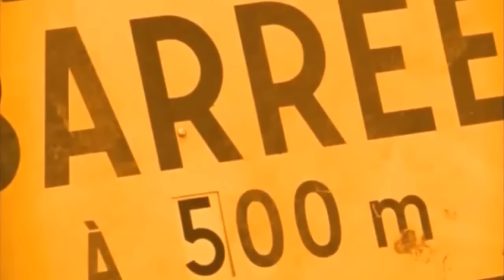Disiz La Peste - J'pète les plombs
J'pète les plombs par Disiz la peste

J'pète les plombs, 1er extrait de l'album Le poisson rouge.

Paroles
Putain j'transpire, pire j'suis en transe les transports bloquent ça klaxonne
Ça fait 2 heures qu'j'n'avance qu'à petit feu
Peu à peu je pète les plombs
Le beauf de derrière m'insulte et me traite de con
C'en est trop je sors de ma caisse
Prends mon sac dans l'coffre et m'casse
Laisse ma caisse sur l'périph'
Rien à foutre je trace
Trop de stress, j'ai trop faim il m'faut un Mc Do
J'en trouve un, rentre, il y a une queue de bâtard mais bon j'la fais
30 minutes plus tard environ je demande très poliment :
"Bonjour un Mc Morning s'il vous plaît"
Quand elle me répond :
"Trop tard, désolé monsieur il est midi
Et après midi, eh bien le Mc Morning c'est fini"
J'lui dis : " Quand j'vous ai demandé il était 11h59
Faites un effort j'veux un Morning salé
Vous savez celui avec l'œuf "
Elle m'dit : "Il est midi, j'vous l'ai dit c'est fini
Prenez un Big Mac ou allez voir ailleurs si j'y suis"
J'lui dis : "Appelez moi l'patron"
"Le patron n'est pas là"
Ajoute: "Allez chez l'chinois vous pourrez peut-être prendre un plat"
J'lui dis : "2 secondes" Sors de mon sac un calibre et la braque
Les gens de derrière qui étaient si impatients maintenant s'écartent
Elle m'dit : "OK, prenez la caisse, moi j'veux pas mourir
Il y a plein d'billets, plein de pièces"
J'lui dis "Un Mc Morning où je tire"
3 minutes après ma bouffe est prête
Et j'm'apprête à partir quand la pute me dit :
"J'ai mis un Big Mac"
T'aurais jamais dû l'dire

J'voulais juste un McMorning

J'pète les plombs, putain j'pète les plombs
Putain j'pète les plombs, mais oui j'pète les plombs
J'ai tout perdu : ma femme, mon gosse, mon job
J'ai plus rien à perdre alors suce mon zob !

Alors qu'j'suis recherché et qu'les keufs me traquent
V'la qu'une meuf me drague
La go blague, me dit des trucs vagues
Elle m'dit : "Tu sais qu'tes un beau black ?
Non j't'assure sans déc'
Dès que j't'ai vu j'ai oublié mon mec"
J'lui dis : "De qui tu t'moques ?
Toi tu veux ma quequette
Tu veux que j'te fuck
Qu'j'dépense plein de petites pepettes
Qu'une fois les couilles vides
J'porte le même jean's
Que tu mettes au beurre toi et tes copines
Avec ma maille vous direz tchin tchin
Salope va voir ailleurs parce que moi j't'ai grillée
Mon ex-femme a fait pareil"
"Et alors ?"
"Alors tu peux t'tailler"
Au moment où j'dis ça le métro s'arrête
Et j'm'apprête à partir
Quand elle a répondu un truc qu'elle aurait pas dû dire
Elle m'dit : "Non mais pour qui tu t'prends ?
Mais c'est normal qu'elle t'ai jeté
De toute façon avec ta tête de con
Tu devais tout lui acheter"

Et là j'suis un beau black ?

"J'veux ta veste, tes baskets, ton sac
Ta carte de retrait, ton chéquier et ton sandwich"
C'est c'que l'gars m'a dit alors que j'rentrai au quartier
J'lui dis : "Laissez moi j'ai passé une sale journée"
Ils m'disent : "rien à foutre", s'excitent et s'énervent tout seul
Me sort un mouss, fait l'ouf et d'après lui m'impressione
"J'suis qu'un dingue dans ma tête
C'est un fou dans sa tête !"
J'lui réponds : "Putain espèce de saltimbanque
Arrêtes ton bluff mec, tu crois qu'tu braques une banque ?
Range ton canif, j'sais pas va faire une manif', va t'acheter un sou-tif
Espèce de petit travelot chétif, pédé"
"Mais attends toi, tu viens de quel quartier ?"
"De té-ci !"
"Faut payer pour sortir entier"
J'lui dis : "Ecoute mec, rien à foutre que nos quartiers soient en guerre
Attends, j'vais t'payer après t'iras niquer ta mère !"
J'sors de mon sac de hockey un harpon
Il m'dit : "Ah bon ?"
Moi j'suis l'genre de mec qui pète les plombs
J'ai plus rien à perdre alors suçe mon zob !
Le gars s'baisse, j'lui dis : "Mais vas-y casse toi"
Arrivé à 100m ces petits pédés m'font des doigts